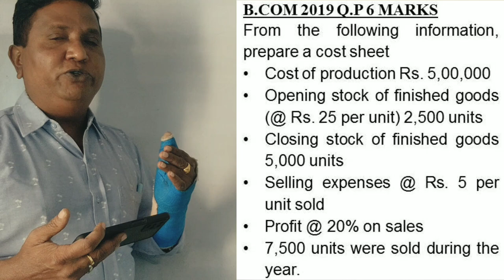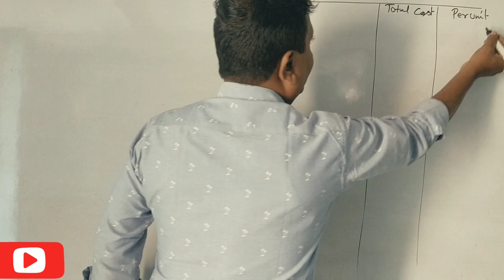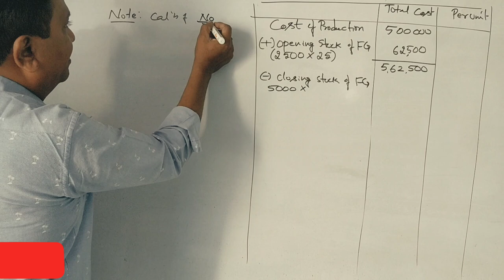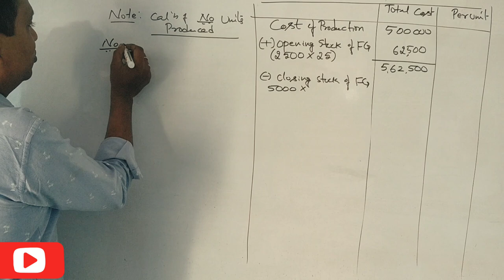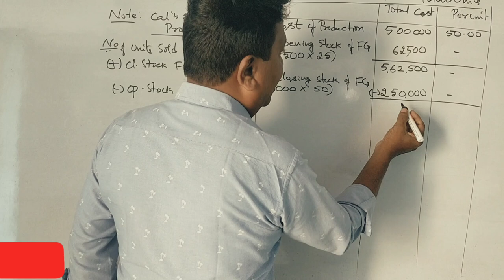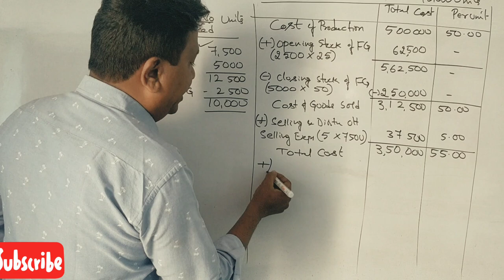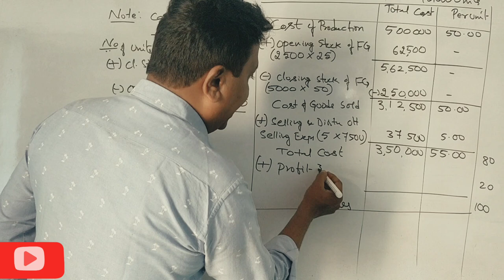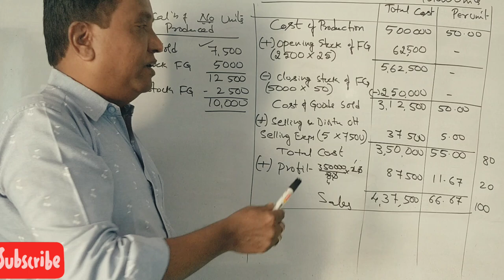Preparation of Cost sheet in Kannada PART 3 - B.COM 2019 Question Paper 6 Marks